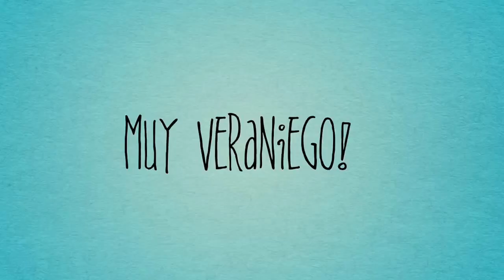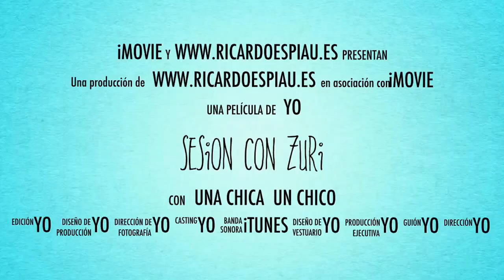Sesión con Zuri